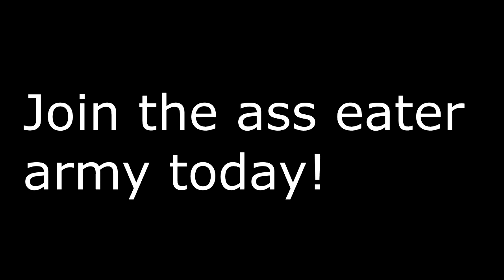LPC:COPS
Officer Phillips and Officer Horton Investigate some strange mishaps at a nearby house